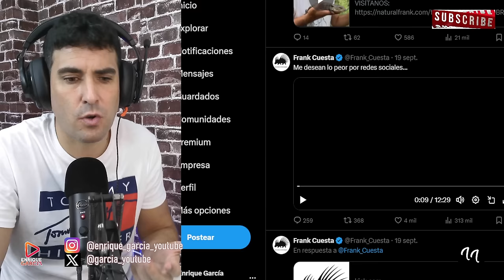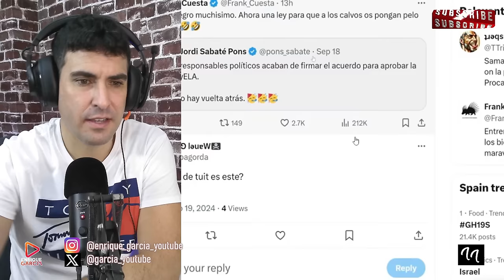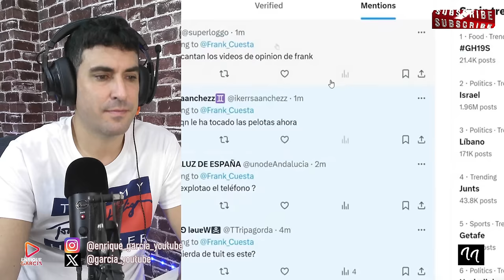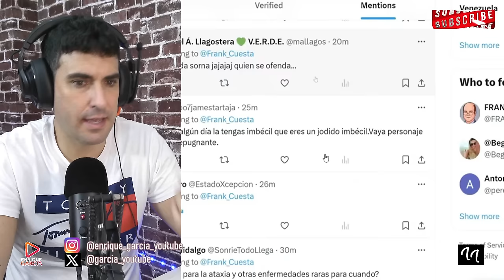FRANK CUESTA HUNDIDO TRAS SER AC0SAD0 EN `X´ POR MILES DE USUARIOS POR LA LEY ELA